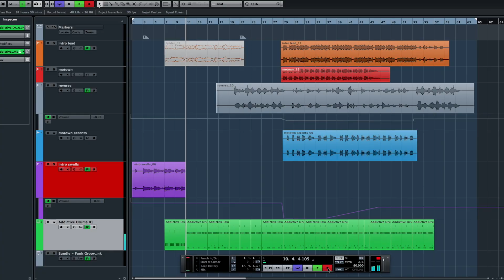Spider V - Quick Guitar Tone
Check out Paul Hindmarsh demoing some quick guitar tones through the Spider V 120 guitar amp.